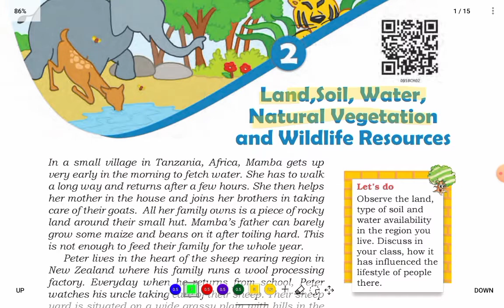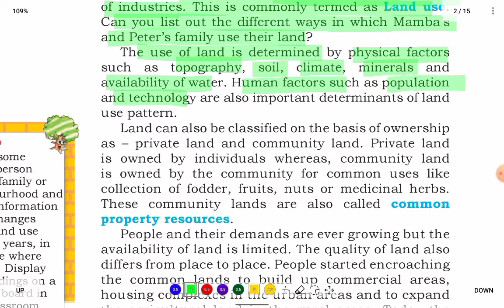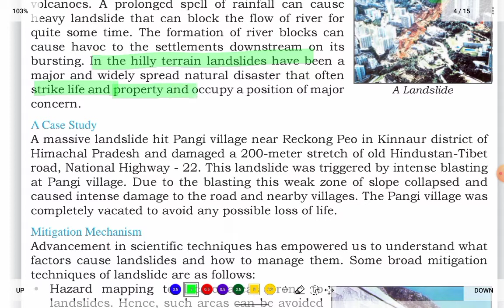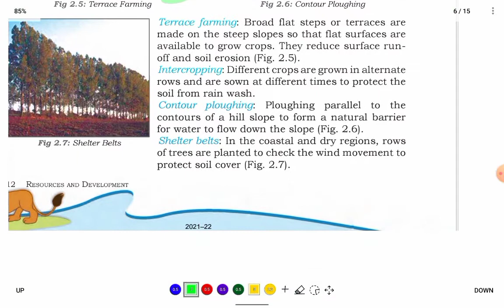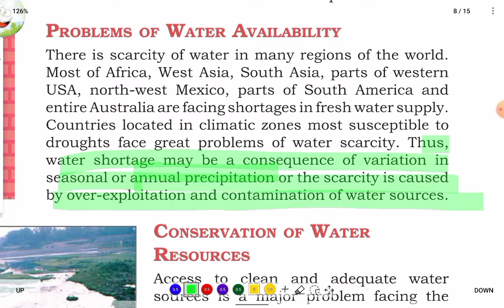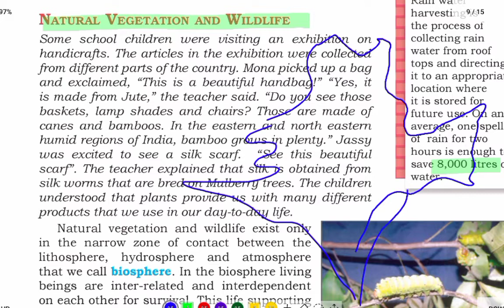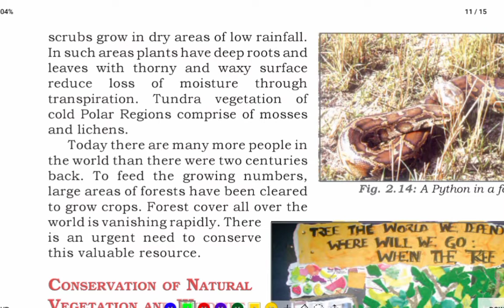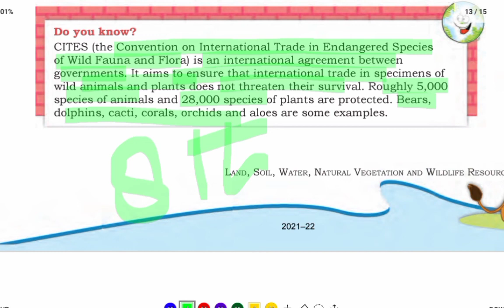Land ,Soil,Water,Natural Vegetation and Wildlife Resources class 8th | Class 8th geography chapter 2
This video is made for the students of class 8th subject geography ncert ,cbse and state board .In this video we are going to discuss resources class 8th.

chapter 2 geography class 8th || geography chapter 2full explination